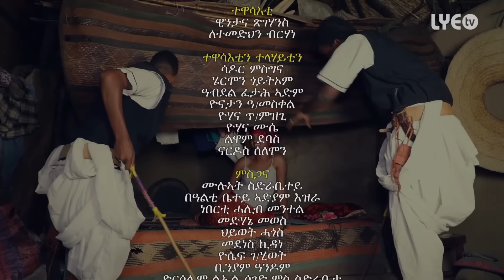LYE.tv - Yonatan Tadesse Dula - Melito | LYE Eritrean Music 2018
New Eritrean Music 2018 by Yonatan Tadesse Dula. - Melito - official music video 2018.

We love you ደቂ ኤረና and we love what we do. We are a creative Company, looking to build artists for new outstanding Eritrean Music. We work for Eritrean Artists exclusively.